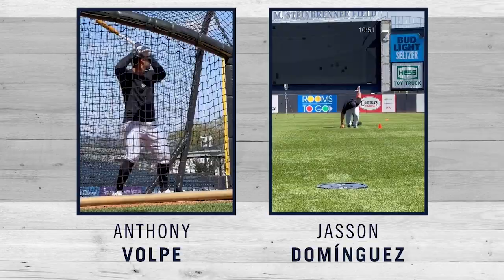Yankees top prospects turning heads in spring camp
Bryan Hoch joins Chris Shearn on another edition of Yankees Spring Snapshot to discuss how the Bombers'' top two prospects - Anthony Volpe and Jasson Dominguez - remind of some past Yankees greats.